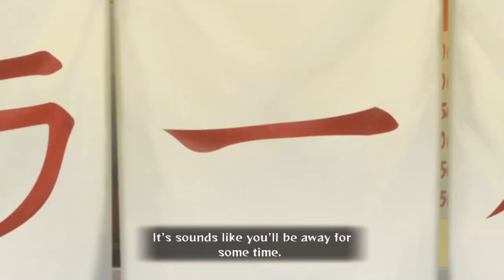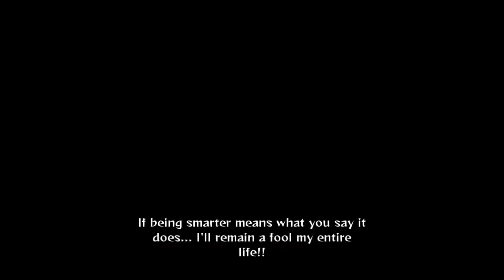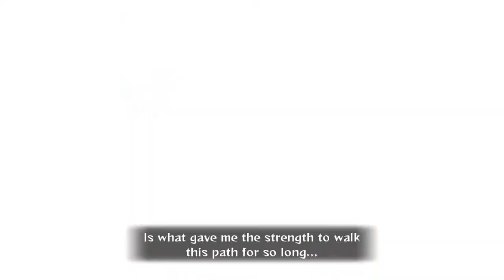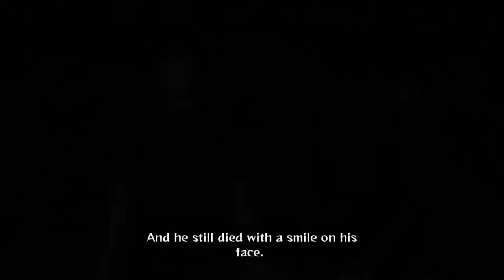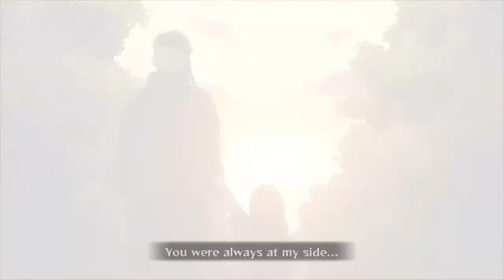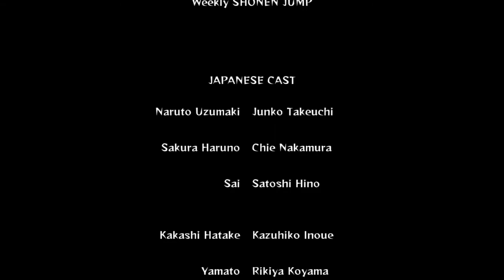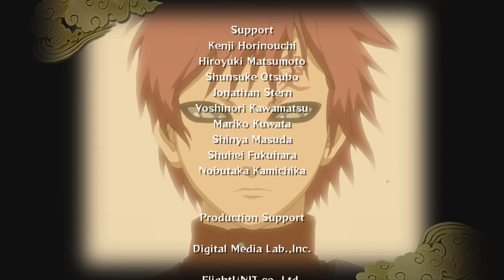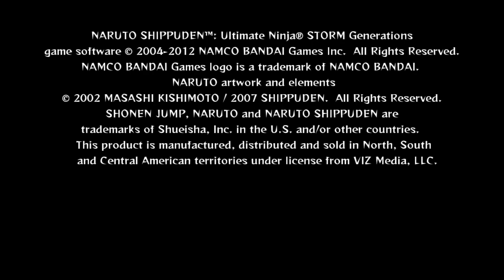Naruto Shippuden: Ultimate Ninja Storm Generations (PlayStation 3) - All Movies (English Dub)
This is every movie, or story cutscene in the game using the game's watch feature. The game is being played on the emulator RPCS3, and can be found for download

Shoutout to LitCast over on GameFAQs for the save file, saving me a lot of time.
Shoutout to CyberConnect2 and Namco Bandai Games as well for developing and publishing the game respectively. The thumbnail used for this video comes from Sksadia97 over on WallpaperCave, and can be found for download separately